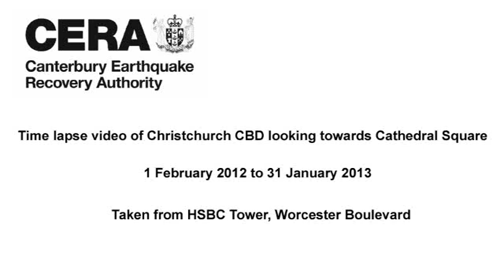Time-lapse video of the Christchurch Central Business District, 1 February 2012 to 31 January 2013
This video shows time-lapse photography of the Christchurch Central Business District taken between 1 February 2012 and 31 January 2013.

Shot from the roof of HSBC Tower on Worcester Boulevard, the video depicts changes to the CBD landscape looking out towards Cathedral Square.

Please note that due to equipment issues that were not immediately resolved, there is a short period for which footage is not available.

CERA is supporting a range of organisations in making well coordinated and timely decisions. It aims to help restore the social, economic, cultural and environmental well-being of greater Christchurch communities.